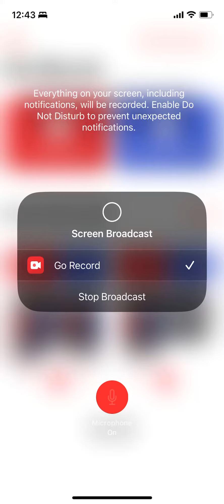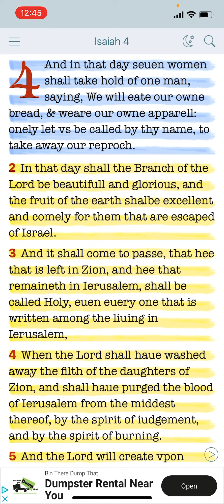The Branch of the lord is beautiful & Glorious